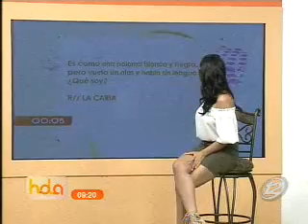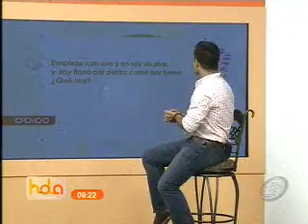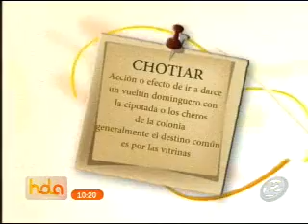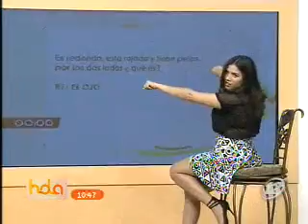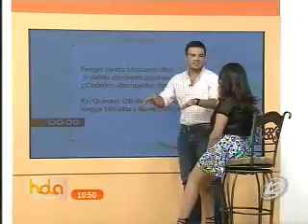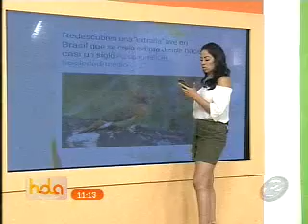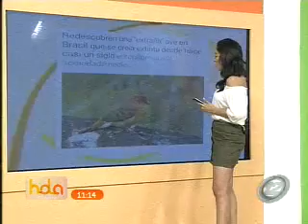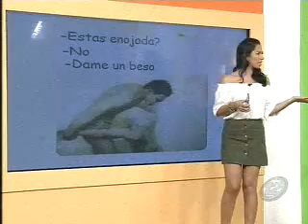Hola El Salvador: Programa del 25 de Mayo 2016